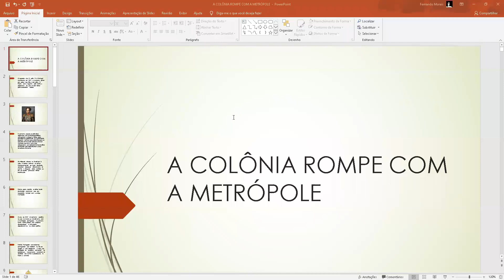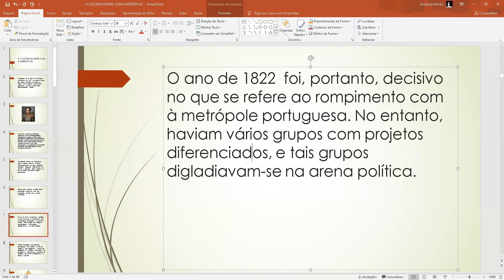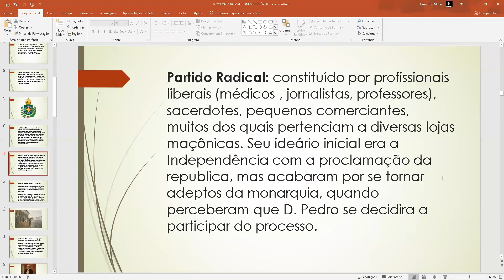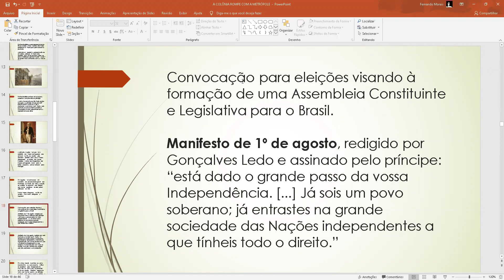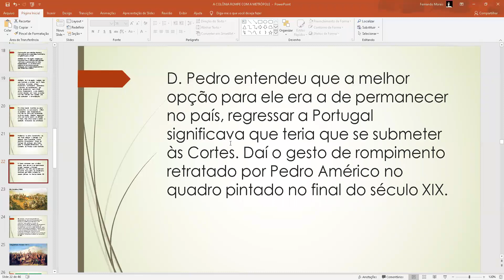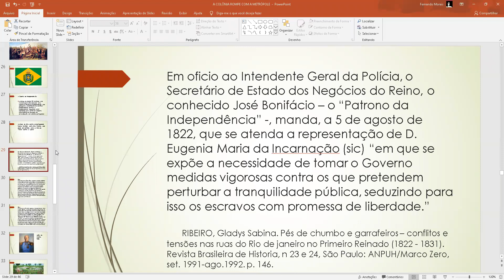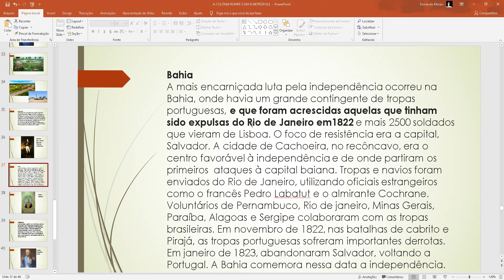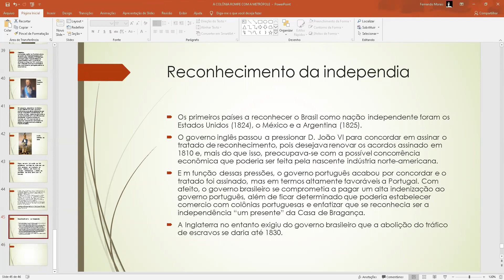História do Brasil (Fernando) - A Colônia Rompe Com A Metrópole